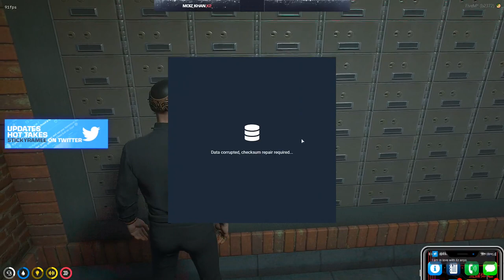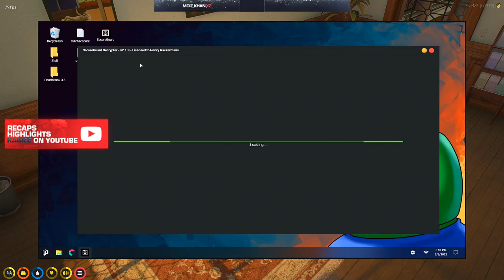CG attempt the vault